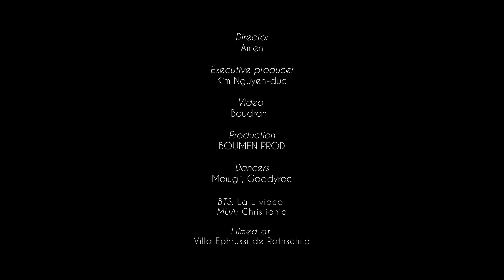The Vibes Lobbyists - Turn off the light [music video]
The Vibes Lobbyists – Turn off the light

Lyrics :

Come sit next to me
Wanna feel your skin, just hold me
Even if you're breaking me
I can see in your eyes that
When you look at me you're feeling our past
Sensual clinch

Wanna hear like you're reaching heaven
Your breath in my ears saying that you can't help it
'cause you think I' m so hot with my clothes off

[chorus]
Let me love you darling
Please release all this pain in me
I can realize all your darkest fantasies

Let your outfit, on the floor and your problems at the door
Let's do it till we're out of breath
Give me all and I'll take everything
Make the most out of every moment we're living
In those wet sheets

Make love all night
Please hold me tight
I just want a bit of you

The Vibes Lobbyists are Tiffania Rakoton, Kim Nguyen-Duc, Félix Joveniaux, Mickaël Berthelemy, Nobo

Directed and shot by Amen / Boudran [Boumen Prod]
Production by Kim Nguyen-Duc
Recorded by Greg Lampis @149 studio
Mixed by Kim Nguyen-Duc
Mastered by Alex DeTurk @The Bunker Studio
Makeup by Christiana
Dancers Mowgli / Gaddyroc
Cast Cynthia Rondelli
Behind the scenes La L Video

Very very special thanks to Villa Ephrussi de Rothschild / Audrey Avenel / NikHertz / Michael Forestal